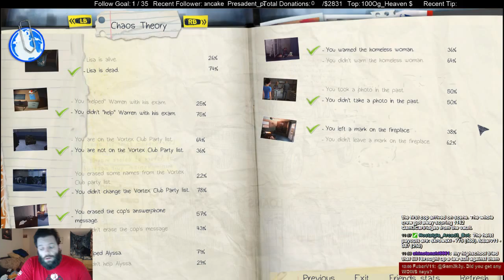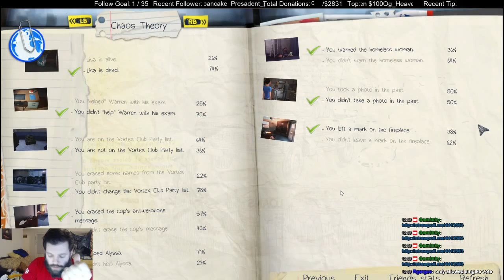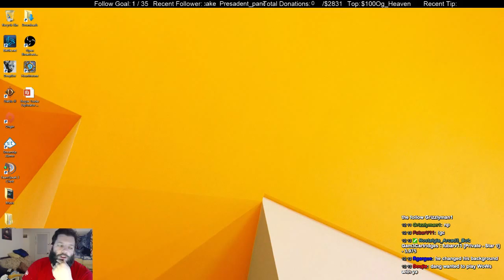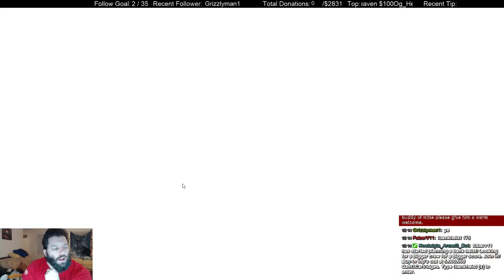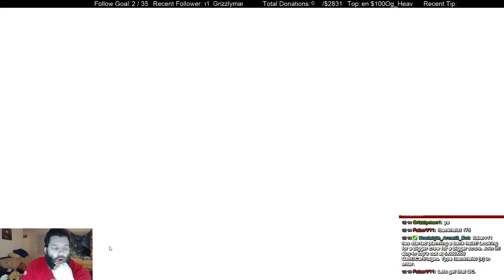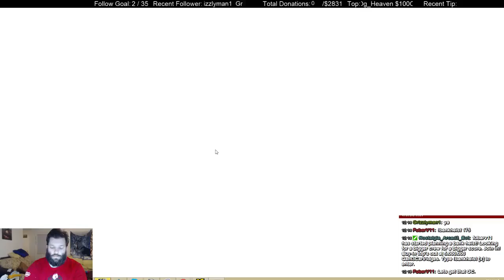Life is Strange Episode 3 /Rewind HERO! whats in store today for gam3k3y and the CREW~2000 F - 3 / 3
Awesome can't believe how that plot twist caught me off guard. Granted I thought I was going to keep playing.